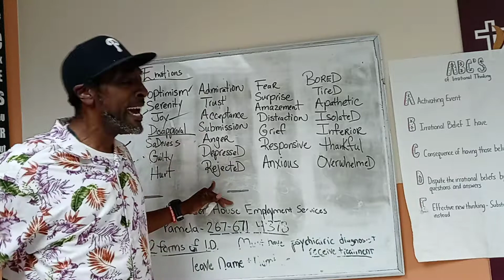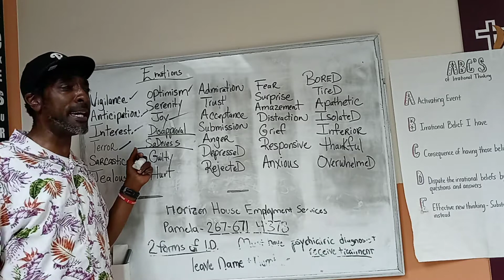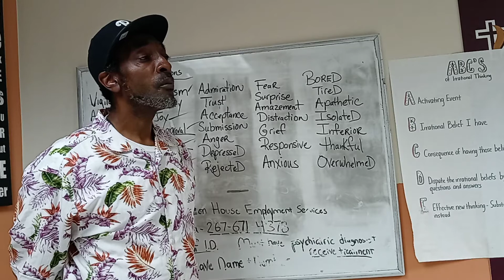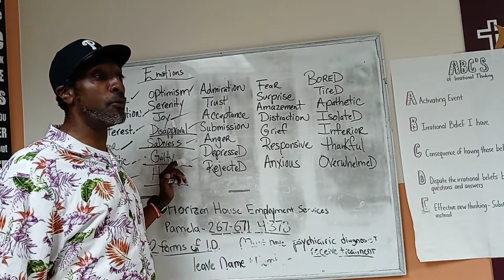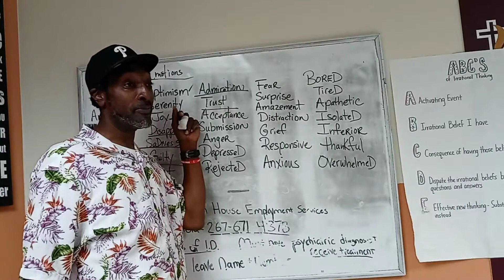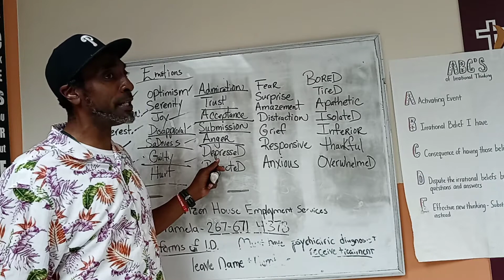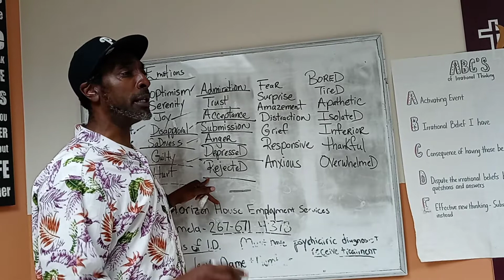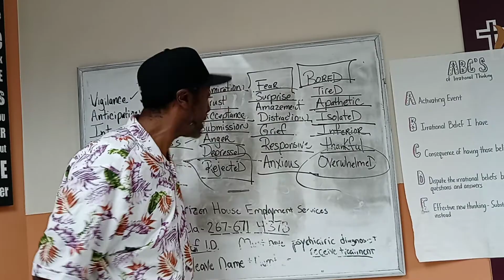"Emotional Termites" @ Odaat part 2